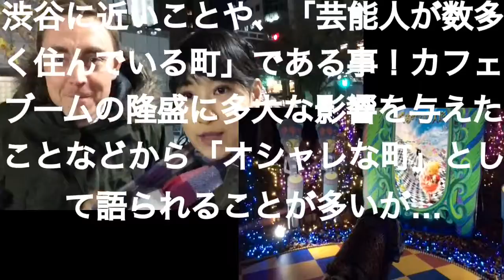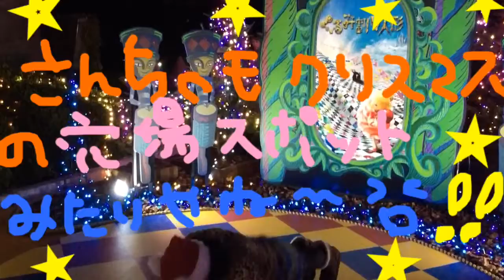サンチャでオチャする？最近流行りのおしゃれスポット羨ましい三軒茶屋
渋谷に近いことや「芸能人が数多く住んでいる町」である事！カフェブームの隆盛に多大な影響を与えたことなどから「オシャレな町」として語られることが多い三軒茶屋☆そこに住んでいるイングランド出身の素敵な男性！センスありますわ！羨ましいですみん…友達と四ツ谷の見附橋でおしゃべりしていました！目が合いましたのでインタビュー！
駅前のエコー仲見世商店街やすずらん通りなど、レトロな景色が多く残っている場所よん☆しかもクリスマスの穴場スポットでも最近知られているらしくテレビでも頻繁に耳にするサンチャ〜！サンチャ〜でオチャ〜する？？☆なんつって〜☆☆